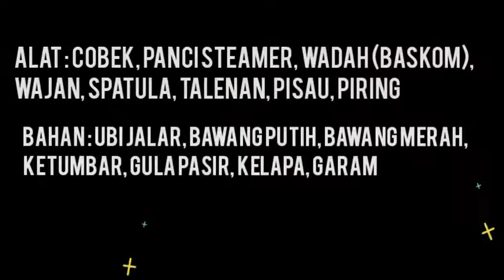FESTIVAL MUSTIKARASA RESEP MASAKAN INDONESIA WARISAN IR.SOEKARNO - TIMUS - SMAN 1 SINDANG, INDRAMAYU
Pemecahan Rekor Muri Festival Mustika Rasa Membuat 1221 Olahan Resep Makanan Indonesia Warisan Ir. Soekarno Secara Virtual Dari Jawa Barat untuk Indonesia.

Video : SMA Negeri 1 Sindang